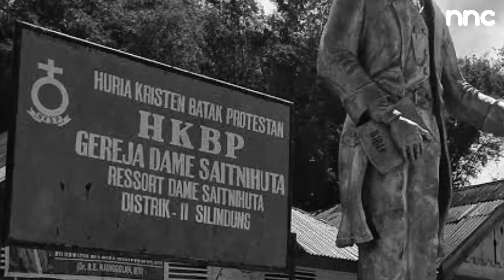Aksi IL Nommensen Lawan "Begu Atuk" Di Tanah Batak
Inger Ludwig Nommensen dalam suratnya tertanggal 5 Juli 1875 yang menggambarkan situasi di kawasan Batak Toba, Tapanuli Utara.

Malapetaka yang terjadi akibat epidemi kolera di Tanah Batak sungguh mengerikan. Saat itu, angka kematian pada anak-anak sangat tinggi. Kampung-kampung yang tercemar wabah terasa mencekam bahkan ada yang ditinggalkan penghuninya. Sebagian besar keluarga memiliki lebih banyak anak di kuburan daripada di rumah. Diperkirakan, tiga perempat dari populasi anak yang dilahirkan telah meninggal sebelum usia delapan tahun.

Nommensen adalah misionaris zending utusan dari Seminari Rheinische Missionsgesellschaft (RMG) di Wupertal-Barmen, Jerman. Dia bertugas menjadikan Tanah Batak sebagai ladang penginjilan.

Ketika Nommensen memulai pekabaran Injil, penyakit menular yang disebut rakyat setempat “Begu Atuk” tengah mewabah.